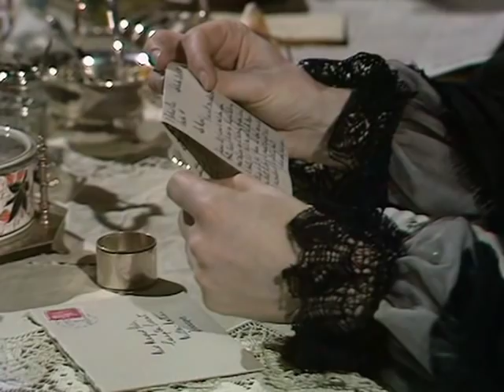Norte y Sur (1975) (North & South) Cap.3【Sub.español】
❀ Ａｃｔｉｖａｒ Ｓｕｂｔｉｔｕｌｏｓ❀
Una mujer joven se desarraiga de su idílico pueblo en el sur de Inglaterra. Ha abierto los ojos a la lucha de clases en el Norte industrial, y recibe una propuesta de matrimonio sorprendente.
•~••~••~••~••~••~••~••~••~••~••~••~••~••­~•Channel EternalLoveDos•~••~••~••~••~••~••~••~••~­••~••~••~••~